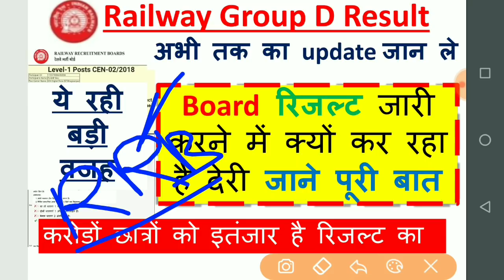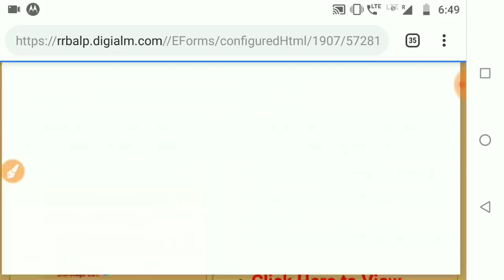रेलवे ग्रुप डी रिजल्ट,Railway group d 2018 Result | Rrb result 14 February Big New Update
hello friends is video me baat ho rahi hai Railway Group D Result ke baare me aur Rrb group d result rrb kab tak jaari karega aur group d result aane me deri kyun ho rahi hai.

Rrb group d result date postponed
Railway group d result postponed to 17 February
railway group d result 2018-19
railway group d official result date 17 february,
Railway group d result 17 feb,
Railway group d result date changed,
rrb group d result date changed,
how to check rrb group d result official,
Railway group d result new date release,
Railway group d new result date,
railway group d cutoff
group d cutoff after normalization
railway group d cutoff marks
Rrb group d cutoff 2018
Expected cutoff off rrb group d 2019
Rrb group answer key
Rrb group d result 2019
rrb group  d result latest news
Railway result news
Railway group d news
Group d result kab tak aayega
Rrb group d result 2019 big update
Rrb group d big update
Rrb group d physical update
Rrb group d result 2019 latest update
Rrb new result notice
Railway official result notice
Rrb group d cutoff 2019
Rrb news today
Rrb group d result new update
Rrb news in hindi
Rrb group d new update
group d result घोषित,
how to check group d result
how to check Rrb group d result 2019
check Rrb group d result 2019
group d result
check Railway group d result 2019 official
group d result 2019
Railway group d update
railway group d expected cutoff
group d expected cutoff 2019
ग्रुप डी 2018 रिजल्ट, रेलवे ग्रुप डी रिजल्ट 2018-19,
Railway group d result check kaise kare